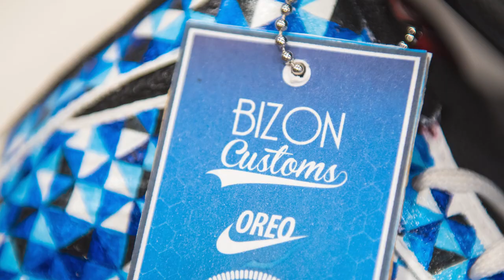Brennan Bizon: Student. Artist. Entrepreneur.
Duquesne Student Turns Artistic Hobby into International Business